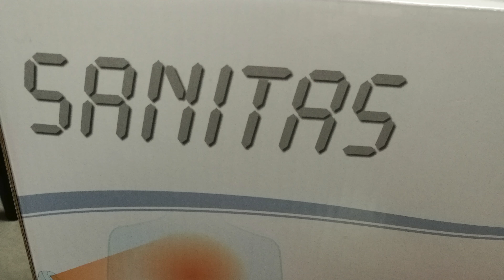MEINE WEIHNSCHTSGESCHENKE!! - Besser spät als nie!! ;D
ich habe doch noch für euch meine Weihnachtsgeschenke raus geholt, um euch zu zeigen was ich alles schönes bekommen habe. 😊
Ich habe wirklich viele schöne Sachen von meiner ganzen Familie bekommen, und diese schönen Geschenke will ich euch natürlich zeigen.
Wenn euch interessiert was ich alles für schöne Geschenke von meiner Familie bekommen habe, dann schaut euch einfach mein Video an. 😄
Wenn euch das Video gefällt würde ich mich sehr über ein Like und/oder einen Kommentar von euch freuen und falls ihr mehr Videos von mir sehen wollt, könnt ihr mich natürlich auch kostenlos abonnieren! 😊

Ich wünsche euch viel Spaß beim schauen des Videos und viele liebe Grüße an euch! ❤️❤️❤️

(Da es sich hierbei um Weihnachtsgeschenke handelt, werde ich dieses Mal die Produkte nicht verlinken, weil man ja die Preise nicht wissen sollte, ich hoffe ihr habt Verständnis dafür! 😊❤️)